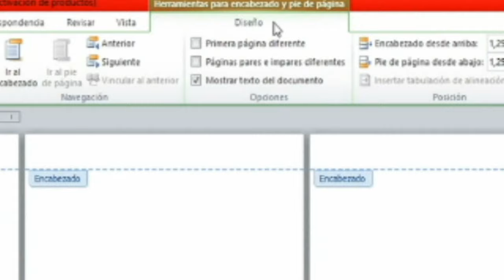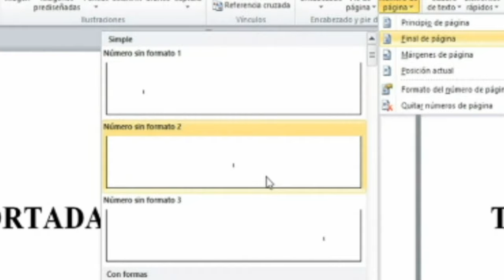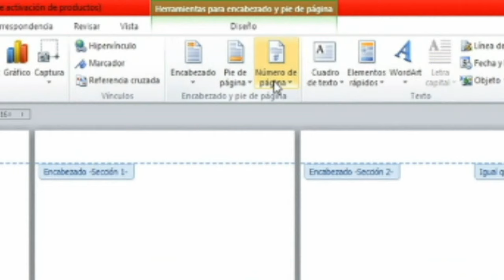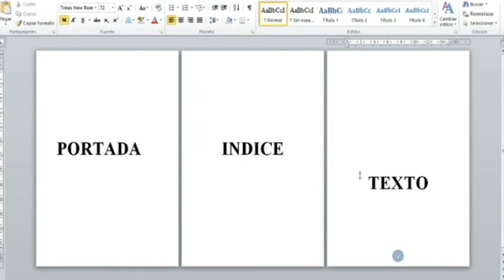Como numerar páginas en WORD sin la portada y el índice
Como enumerar páginas en WORD, Como numerar páginas en WORD sin la portada y el índice, ENUMERAR PAGINAS EN WORD DESDE CUALQUIER PAGINA, NUMERAR PÁGINA DESDE CUALQUIERA en WORD, Cómo Numerar Páginas En Word Desde Cualquier Página - Tutorial Office Español.